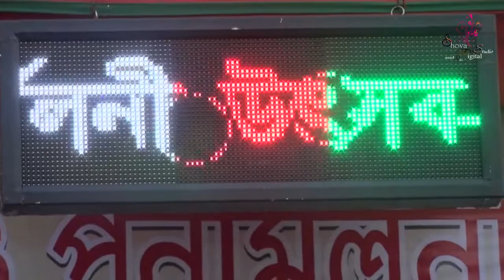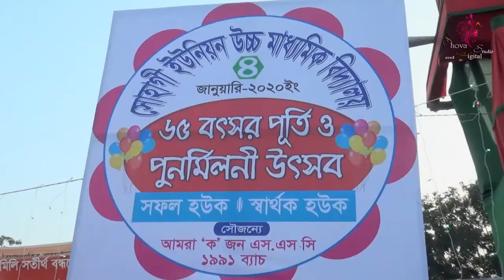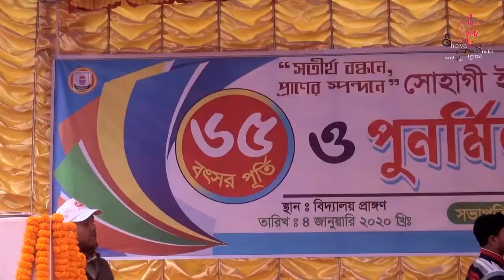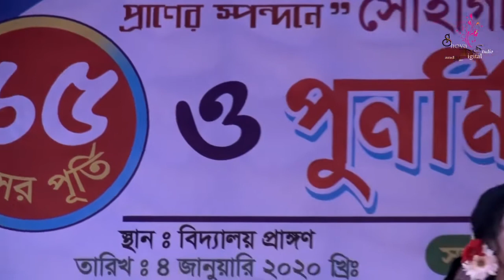৭ ফেব্রুয়ারী, ২০২১